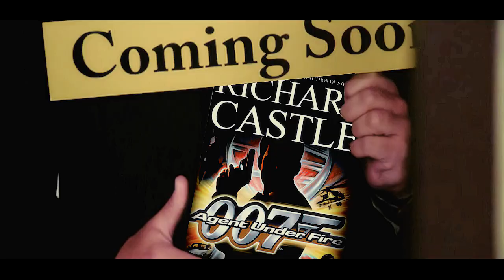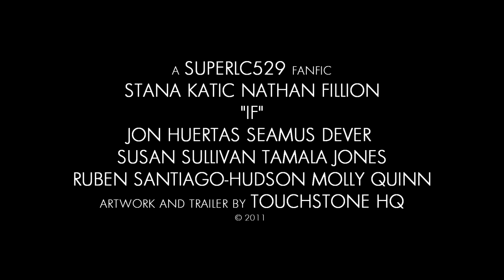'If' - Official Fanfic Trailer [HD] (Castle)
Honors:
25/3/11:

26/3/11
#142 - Most Viewed (Today) - Film & Animation - Russia
#186 - Most Viewed (Today) - Film & Animation - Czech Republic